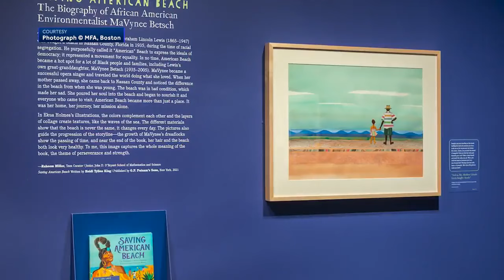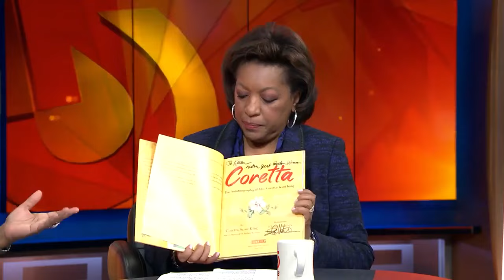Cityline: Black art in colonial spaces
The Bay State Banner, a weekly community newspaper, has launched a virtual art gallery making contemporary works by black artists more accessible. Ron Mitchell, Editor and Publisher and celebrated Roxbury artist and illustrator Ekua Holmes are also participating with the City of Boston in a talk at the Museum of Fine Arts called “Black Art in Colonial Spaces” that explores making black art more accessible in traditional art institutions.